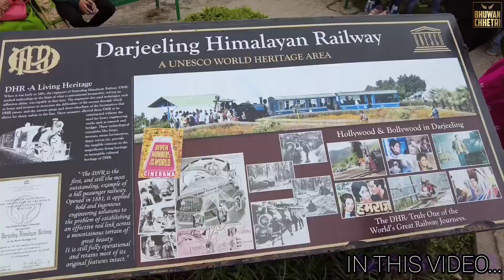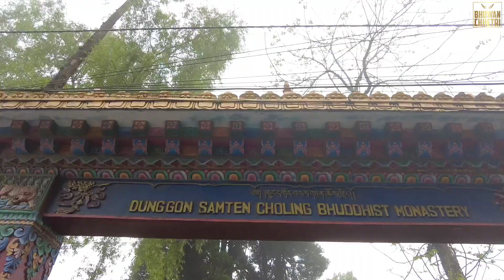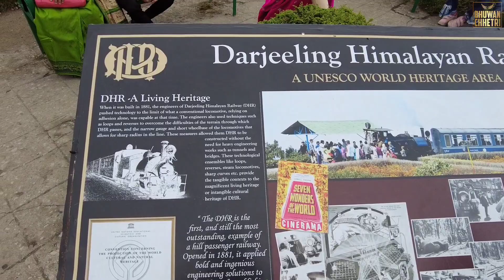Batasia Loop || Darjeeling Tour 2023 🇮🇳|| Part-5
Batasia Loop (a.k.a. Batase Dada) is 5 km (3 mi) from Darjeeling, below Ghum. There is also a memorial to the Gorkha soldiers of the Indian Army who sacrificed their lives after the Indian Independence in 1947.

1) Anxmus - Kiran
2) Anxmus - Saavn | FT. Puja Thapa Chhetri @gdenfilms

Date of visit: 2080/02/14/Sunday